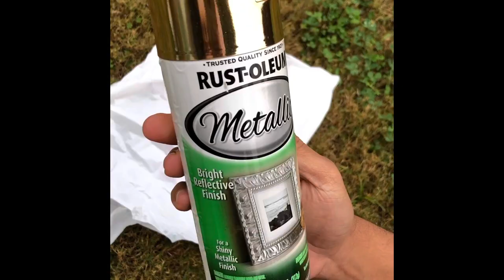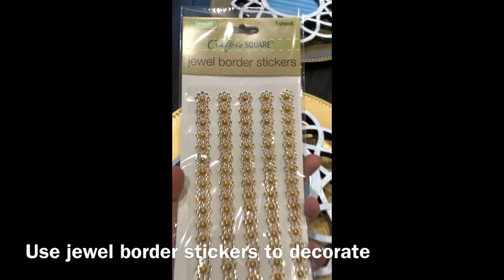Elephant Mirror wall Decor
Dollar tree - Beautiful and elegant elephant mirror wall decor in appx $11.